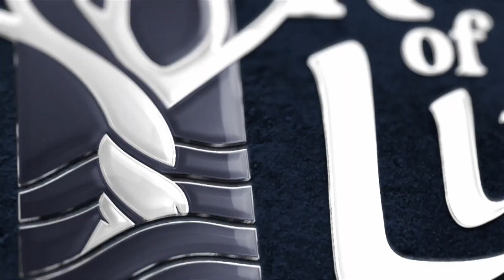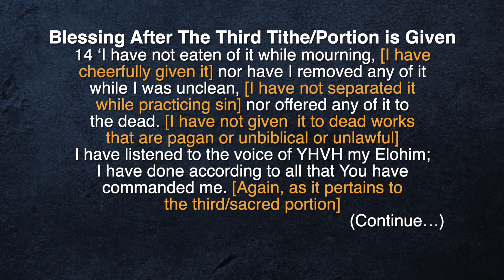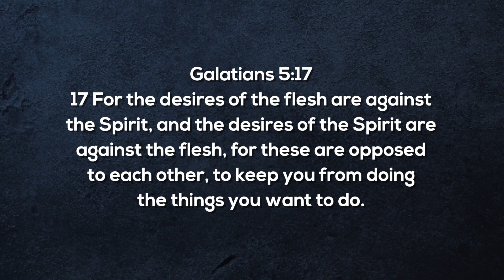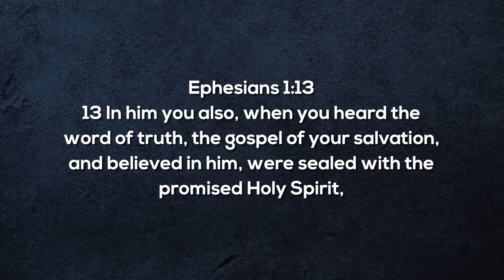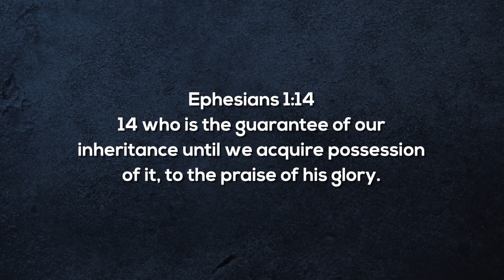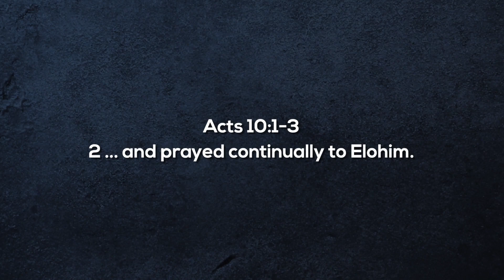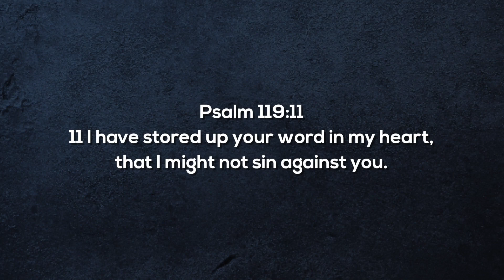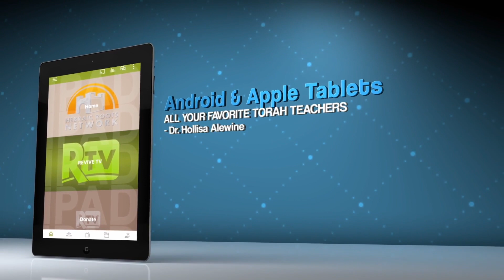Keep In Step With The Spirit - ROL Shabbat Service Ep 144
with Pastor mark McLendon